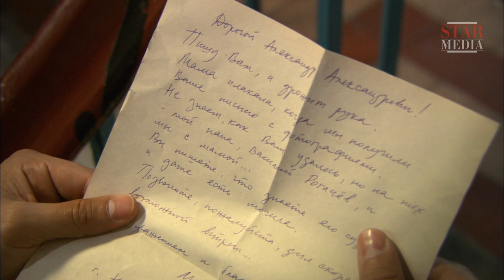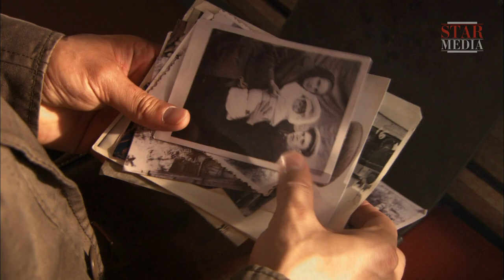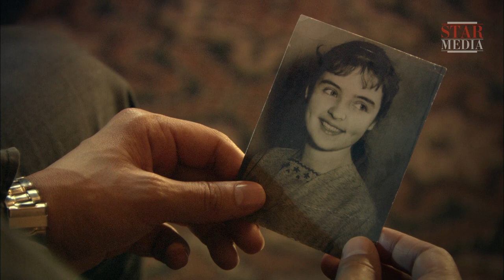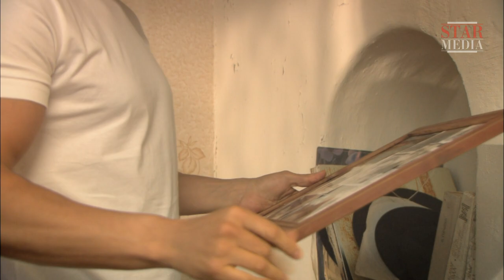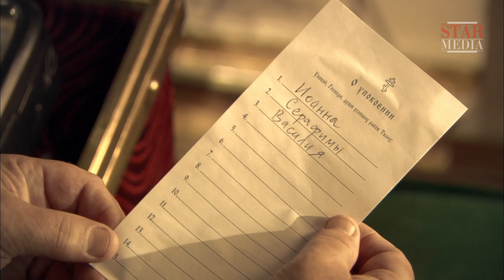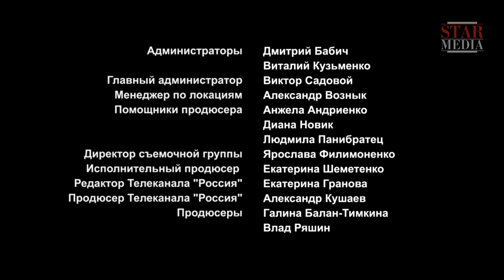I Am Beside You - Episode 4. Russian TV series. StarMedia. Melodrama. English Subtitles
There were many legends about grandma Serafima's treasure. The old woman kept a huge trunk said to be full of untold riches in her bedroom. One day Sashka, the young son of Serafima's neighbour, decided to find out what was in the trunk. The treasure turned out to be very strange indeed - numerous small boxes containing rings, with a different year written on each lid, starting with 1941. It was no accident that brought Sashka to Serafima's house - his family's tragedy was closely connected with the old woman's destiny.

Type: TV series
Genre: melodrama
Year of production: 2013
Number of episodes: 4
Directed by: Vladimir Yanoschyuk
Written by: Alina Semeryakova
Production designers: Aleksandr Kononov, Natalia Kononova
Director of photography: Vadim Savitskiy
Producers: Galina Balan-Timkina, Vlad Ryashin
Cast: Aleksandr Novin, Ada Rogovtseva, Ol'ga Arntgolts, Alina Sergeeva, Pavel Barshak